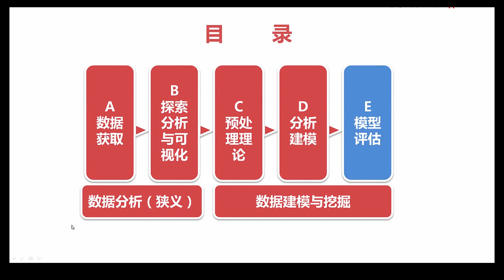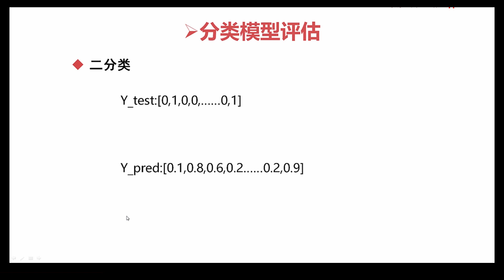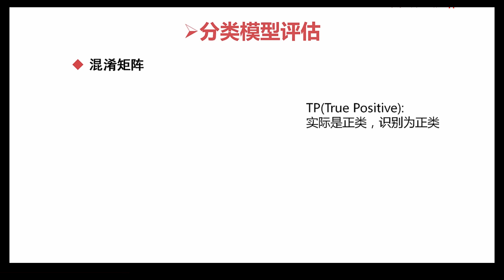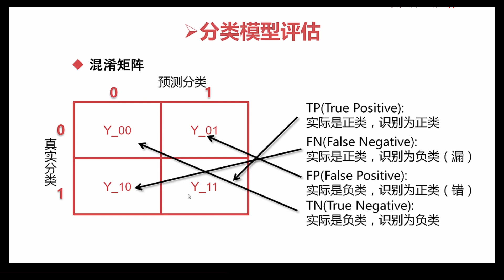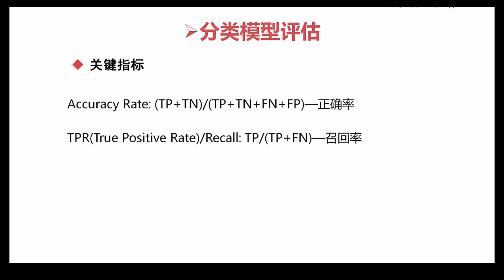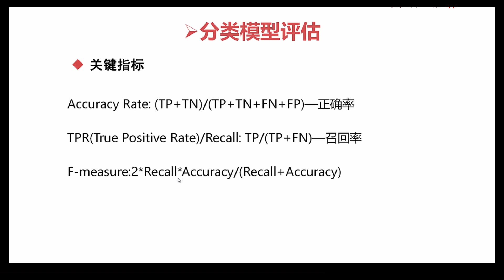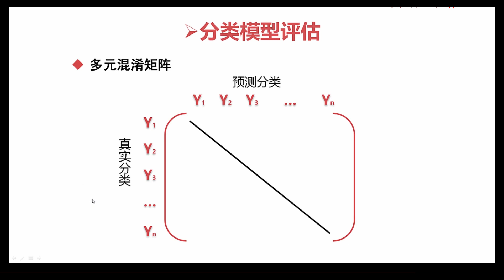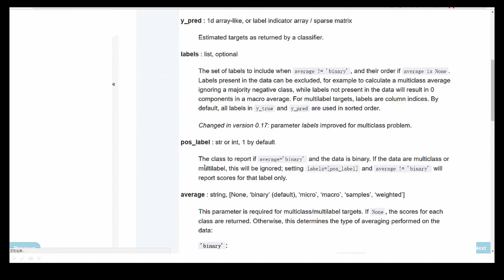87 分类评估 混淆矩阵